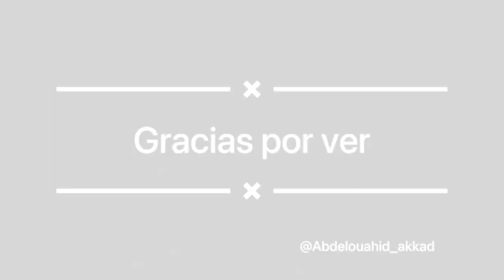20J Día Mundial de las Personas Refugiadas - Cartagena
Vídeo realizado por Abdelouahid Akkad con motivo del Día Mundial de las Personas Refugiadas.